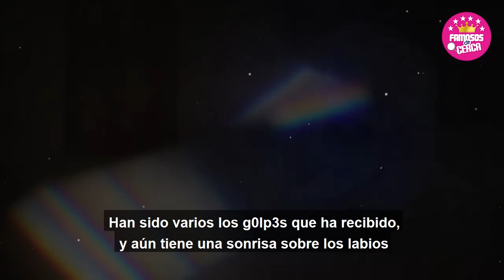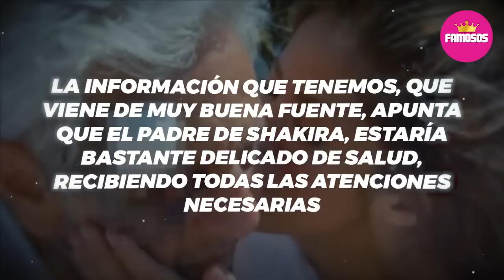🖤😭¡ 𝗦𝗘 𝗘𝗦𝗧𝗔 𝗗𝗘𝗦𝗣𝗜𝗗𝗜𝗘𝗡𝗗𝗢 ! Devastadora Noticia Llega a la Vida de / 𝗦𝗛𝗔𝗞𝗜𝗥𝗔 🖤🎚️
Padre de Shakira es hospitalizado de emergencia debido a un derrame cerebral

 BIENVENIDOS!!!
chismes de farandula
escandalos
De primera mano
noticias
famosos mexicanos
mexico
el gordo y la flaca
estados unidos
farandula 2021
entretenimiento
farandula mexicana
chismes de famosos 2022
ventaneando
famosos
un nuevo dia
espectaculo
Hoy